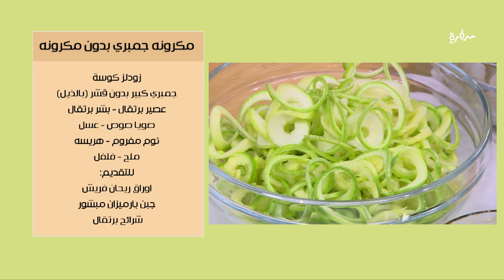مكرونة بالخضار بدون مكرونة - مكرونة جمبري بدون مكرونة | بالهنا والشفا| حلقة كاملة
طريقة عمل مكرونة بالخضار بدون مكرونة - مكرونة جمبري بدون مكرونة  مع الشيف ساندرا مكاري في بالهنا والشفا | 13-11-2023